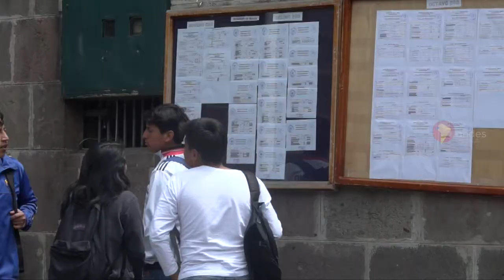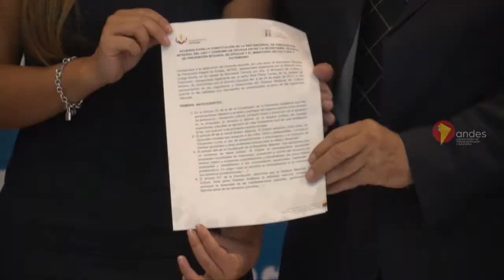En Ecuador se firma convenio para prevención del consumo de drogas